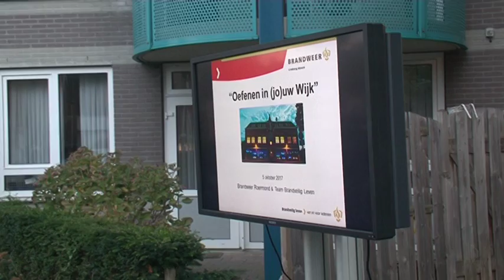TVEllef: Brandweer oefent met bewoners Brikkenhoes